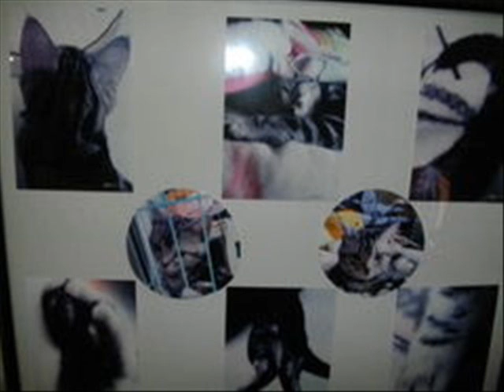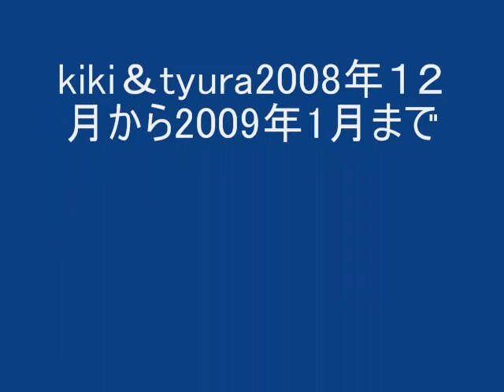kiki＆ちゅらの物語 ＮＯ１_0001.wmv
キキとちゅらの成長過程の記録です。

2008年12月にキキがきて2009年5月にちゅらがやってきました。

平井堅さんの『Ｌovin You』を使わせていただきました。